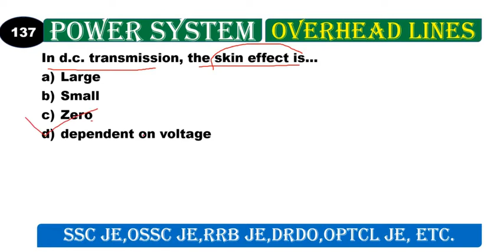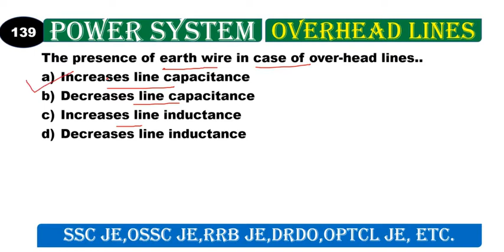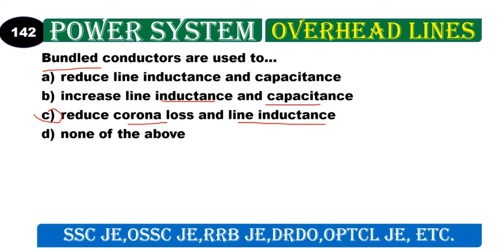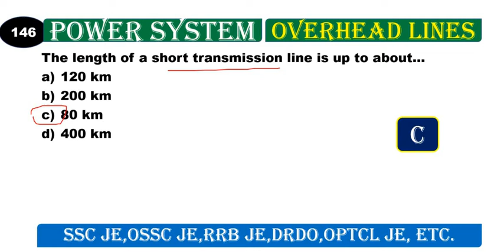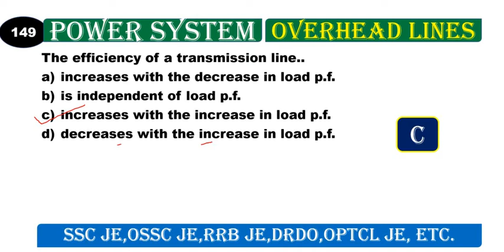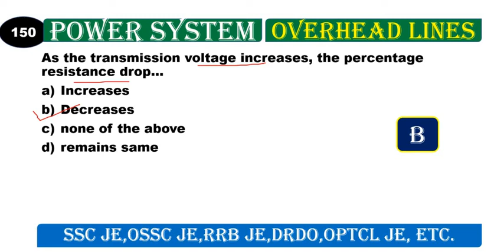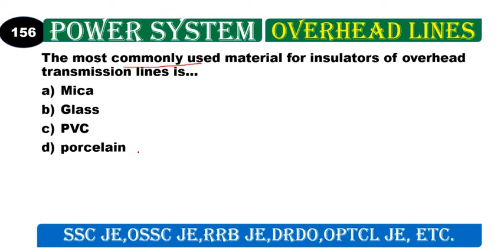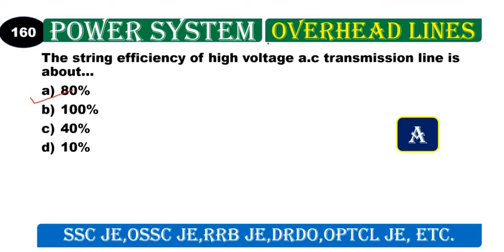POWER SYSTEM TOP 500 MCQ / OVERHEAD LINES /FOR //SSC JE/OSSC JE/RRB JE/DRDO/OPTCL JE/ JMT//PART-14//